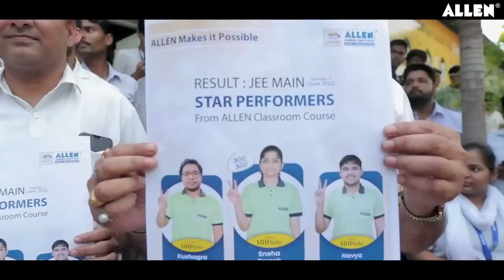Students After JEE MAINS 2022 results celebration allen kota secar akash kota